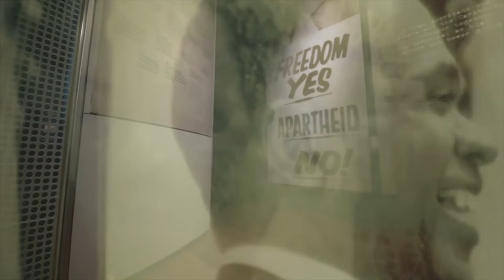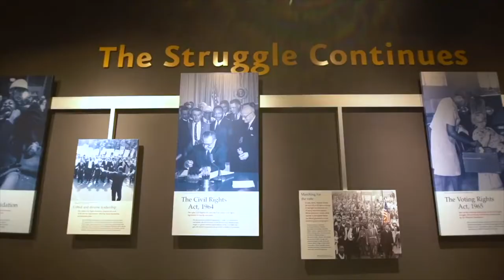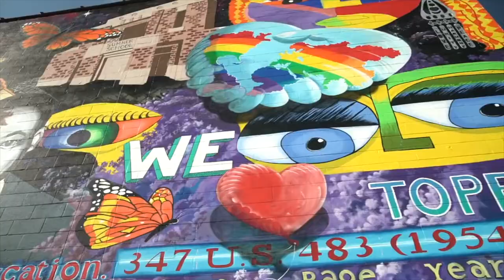Brown v. Board Mural: Legacy & Vision | ArtsConnect | Topeka, Kansas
This video documents the process of the Brown v. Board Mural Project: Legacy & Vision and features interviews with Michael Toombs (lead artist), Sly James (Mayor of Kansas City), Michelle De La Isla (former Mayor of Topeka), Sarah Fizell (ArtsConnect Executive Director) and Jordan E. Brooks (muralist).

This video was created by MotoVike Films using footage captured throughout the process of painting the Brown v. Board Mural Project during the summer of 2018. The design of this mural was based on works created by Topeka students and painted by a team of professionals and led by artist Michael Toombs. The mural was completed with the help of more than 2,000 volunteers from 34 states, nine countries and the District of Columbia. ArtsConnect chose this project in order to reiterate the importance of the Brown v. Board case as it relates to our past and future as a community. More information about this mural is available